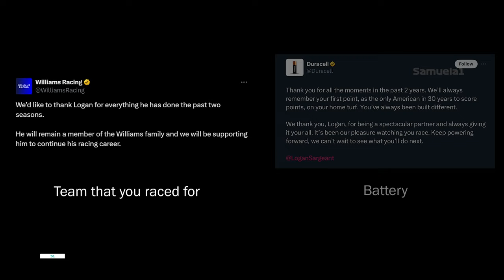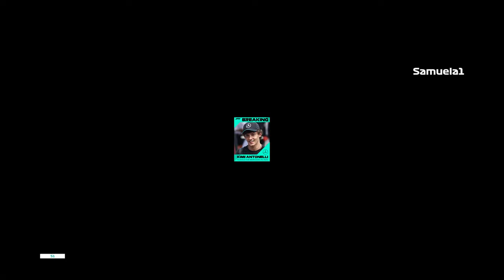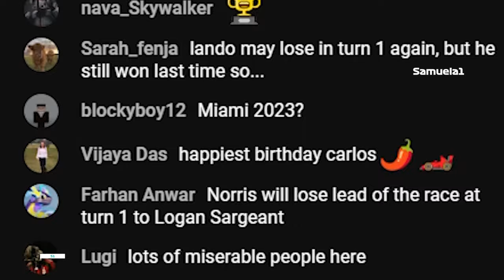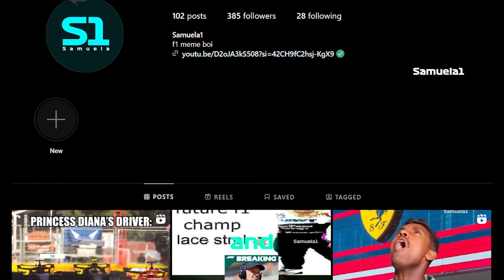F1 2024 Meme Review Ft. Charles Leclerc Masterclass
F1 2024 Meme Review Charles Leclerc Masterclass
Italian Grand Prix 2024 Meme Review
Italian gp 2024 meme
Italian gp meme review

Hope you guys enjoyed the memes! do give it a like👍
Su🅱️ for more!

This video is for entertainment. The understanding is that it is in correlation to Fair Right Use.
This video has no negative intentions or impact on Formula 1
Instead this video only brings out more awareness and more eyes on Formula 1